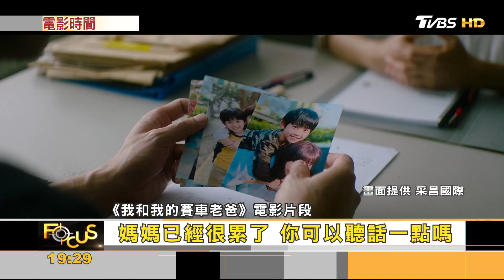首部拉力賽國片! 結合親情溫馨與賽車熱血｜方念華｜FOCUS全球新聞 20230901@TVBSNEWS01